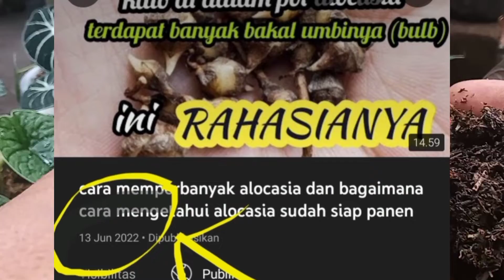menikmati proses pertumbuhan alocasia maharani dari panen umbi sampai tumbuh menjadi tanaman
menikmati proses yang sangat menyenangkan dari awal panen umbi sampai menjadi sebuah tanaman, adalah kenikmatan untuk penghobi tanaman alocasia
  berikut ini proses tahapan dari nol sampai menjadi tanaman,,,simak videonya sampai akhir